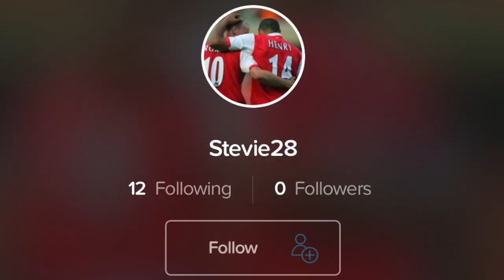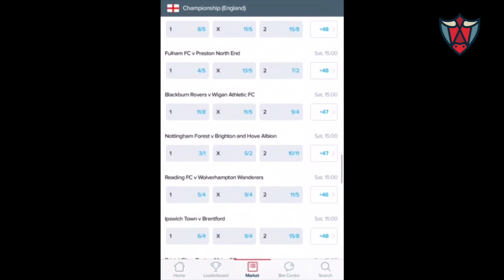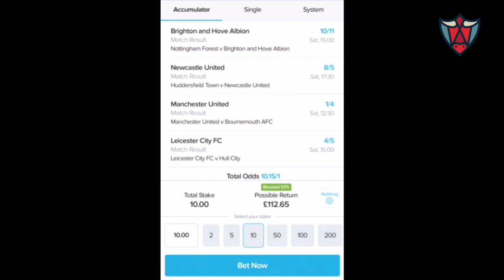Liverpool v Arsenal | Can We Finally Turn Up In A Big Game | Match Preview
My preview of Liverpool v Arsenal

DT is best known for his expletive rants on Arsenal Fan TV, he is a passionate, life long Arsenal supporter with a wicked sense of humour. Join him on his YouTube channel as he VLOGS his match day experiences and has some fun an games along the way!